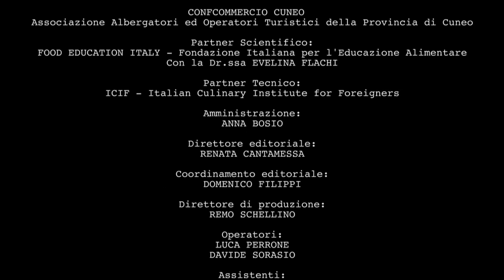Melamangio. DEPETRIS - I CICULATE’ - SALUZZO